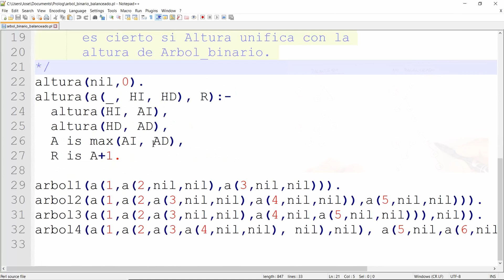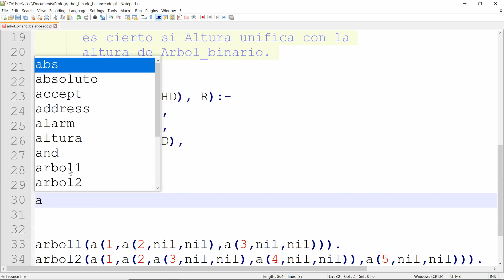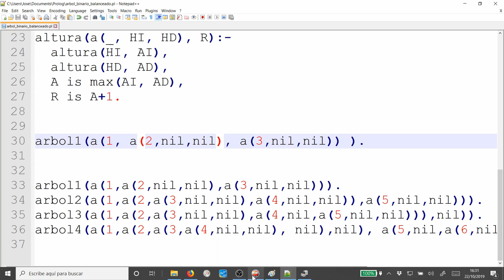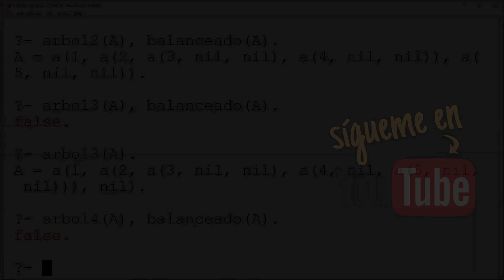2.10 Programación Lógica con Prolog: Árboles balanceados (Nueva versión 4K!)🌳🌳⚖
Hoy toca la nueva versión de uno de los vídeos más visitados de la serie anterior de Programación Lógica en Prolog: "Árboles binarios balanceados". Seguimos trabajando el pensamiento declarativo y la idea del principio de inducción. Espero que os guste y dejad vuestros comentarios y preguntas si hay algo que no quedó claro.